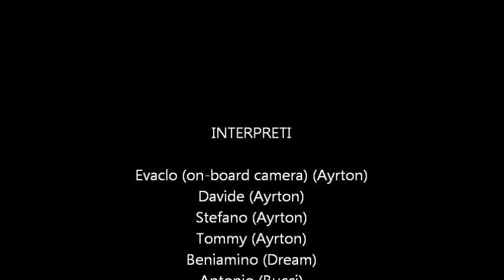Pit Romagna - Misano 19/03/11 - parte 2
Pittata tra amici (parte 2)
Pista Riviera Verde, Misano Adriatico